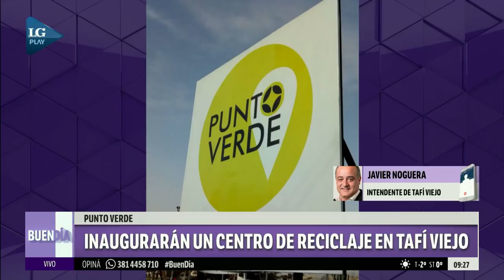Inauguran un punto verde en Tafí Viejo Buen Día